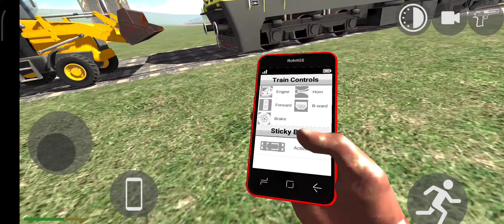JCB VS TRAIN ACCIDENT | GAMEPLAY | JCB STUNT | INDIAN BIKES | GAMING CHANNEL BY SNOBI